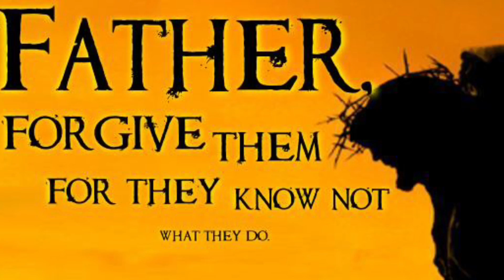Sermon Outtake 'How Good People Become Bad People'